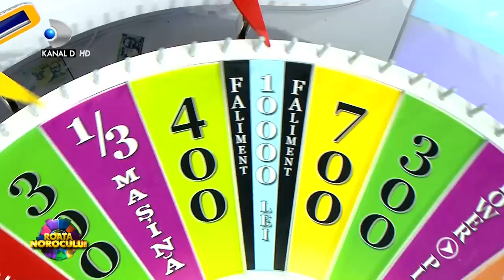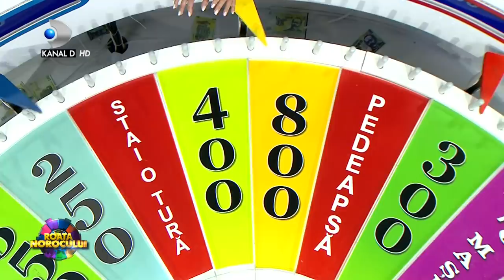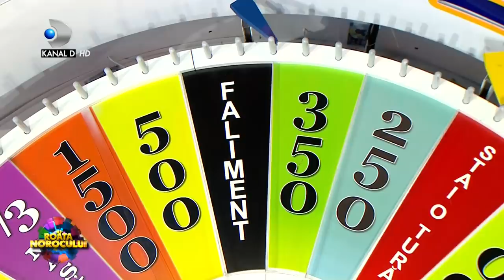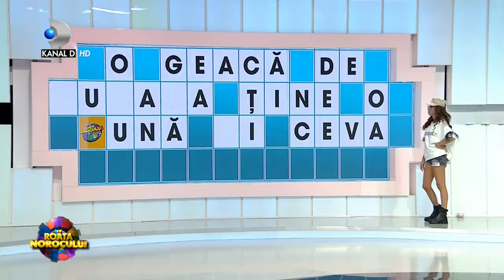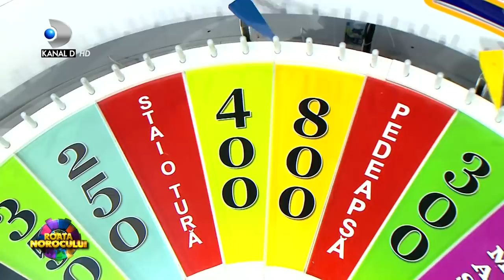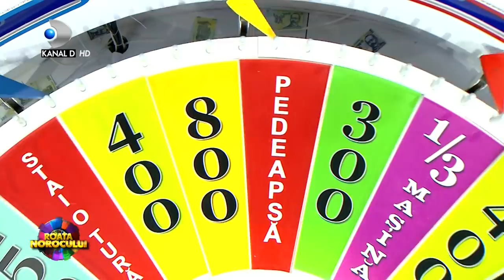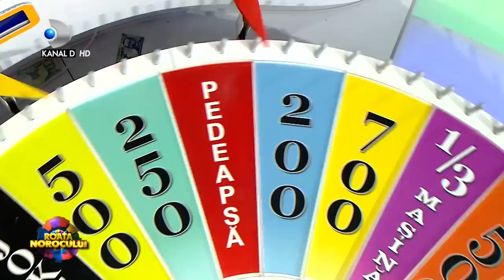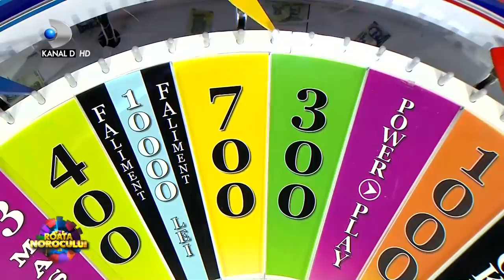Roata Norocului (22.08.2021) - Raluca si Denisa fac senzatie! Cum s-au inteles cele doua surori?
Raluca și Denisa, surorile "Bambi", la “Roata Norocului”! “Am venit (…) să vă luăm toate premiile!” O nouă ediție “Roata Norocului”, intră în casele milioanelor de telespectatori în această seară, de la ora 20:00, la Kanal D! Bursucu și Ana-Maria Barnoschi sunt gata să împartă, și în această ediție, premii numeroase, o mașină nou-nouță, 10.000 de lei cash, dar și produse electronice și electrocasnice, concurenților și să ne ofere un show de zile mari, plin de distracție și bună-dispoziție.

Raluca și Denisa Tănase, trupa ”Bambi”, sunt vedetele invitate ale acestei ediții, îndrăgitele artiste acceptând provocarea “Roata Norocului”, din dorința de a ajuta o familie aflată în dificultate.
“Am venit, în această seară, să vă luăm toate premiile și să facem această familie fericită”, au spus, la unison, Raluca și Denisa.

”Doamna Cecilia, vom lupta cu toată puterea, concentrarea și energia noastră că să câștigăm toate premiile” le-a transmis Denisa membrilor familiei nevoiașe, înaintea începerii concursului. “Sari de douăzeci de ori în trambulină cu o tavă plină de făină în brațe!”, acesta este una dintre sarcinile pe care unul dintre invitații în platou va trebui să o ducă la îndeplinire. Nici Raluca și Denisa nu au fost "ocolite" de pedeapsa marca ”Roata Norocului”, iar ceea ce a ieșit, în acele momente, a dus distracția la cote maxime.